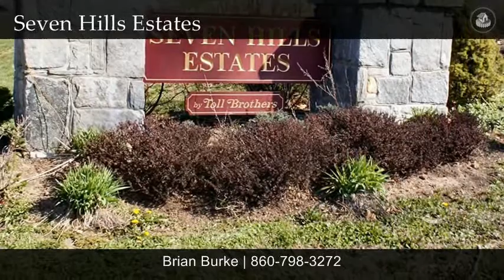4 Bedroom Home For Sale in Seven Hills Estates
4 Bedroom Home For Sale in Seven Hills Estates located at 35 Auburn Knoll in East Hampton CT. Contact Brian Burke for more info.